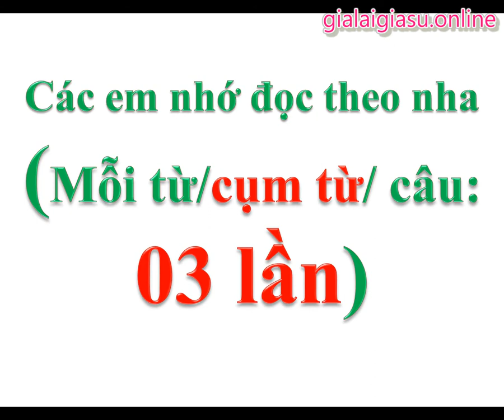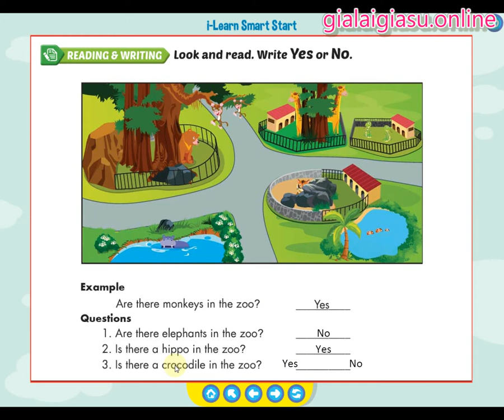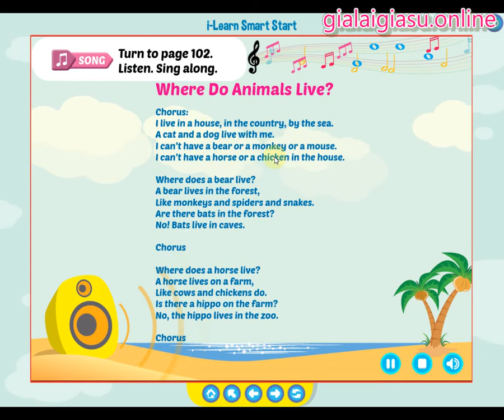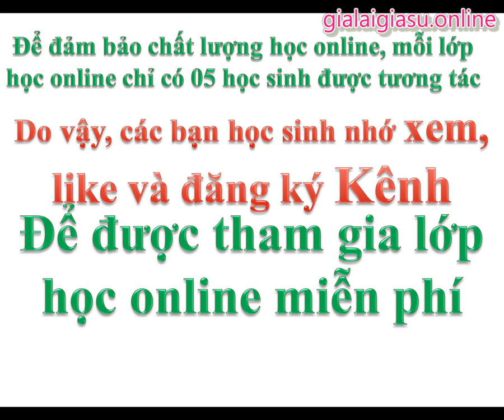Theme 2 Lesson 6 i-learn Smart Start Grade 5 (TIẾNG ANH LỚP 5)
Học sinh chỉ cần: Nghe, đọc theo, làm theo ... là OK Theme 2 Lesson 6 i-learn Smart Start Grade 5 (TIẾNG ANH LỚP 5)